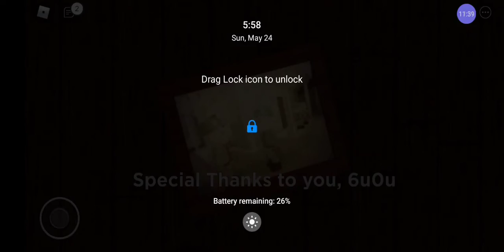PIGGY CHAPTER 12 GOOD ENDING!